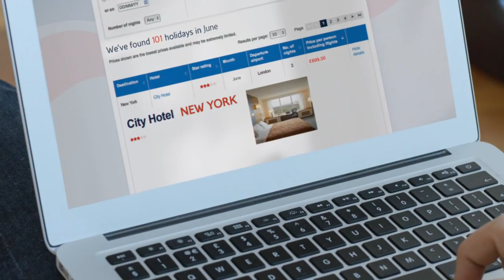British Airways Holidays TV Advert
Planning the perfect holiday can be hard work, so why not let British Airways Holidays do it for you. We're committed to giving our customers the best holiday experience possible, find out how